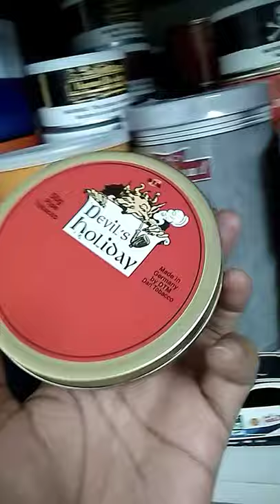Devil's Holiday tobacco pipe with tobacco king!!